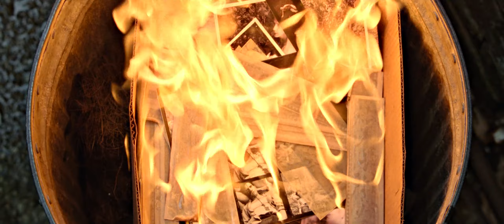The Devil All The Time - Delusions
“It's hard to live a good life...It seems like the Devil don't ever let up.”

Warning! SPOILERS!
The Devil All The Time Tribute 4К
Movie: The Devil All The Time (Netflix)